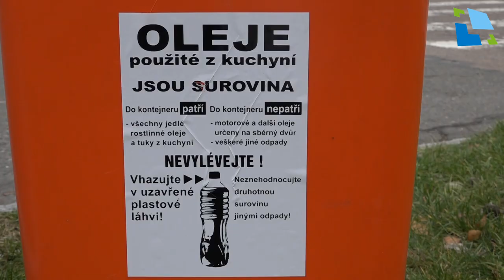Nové kontejnery na kovy, jedlé oleje a tuky v Hradci Králové